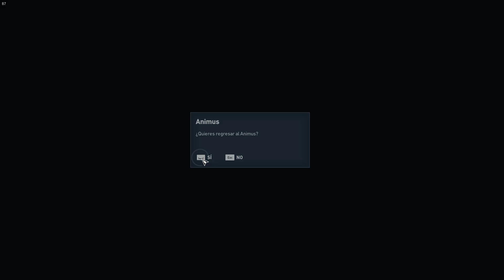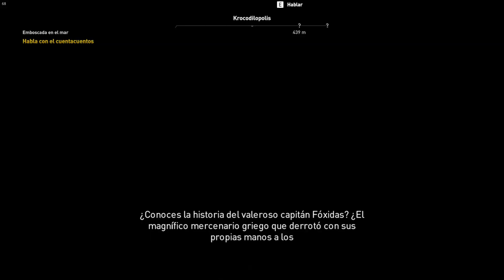Assassin's Creed Origins (Parte 12) Gameplay en Español by SpecialK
PC:
- 24GB RAM DDR3